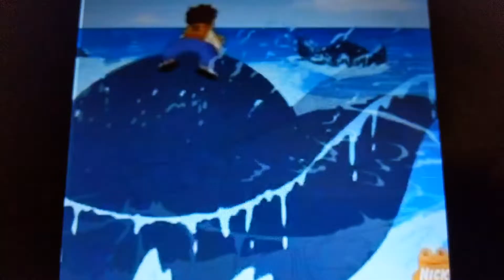Whale Can You Help Alicia?